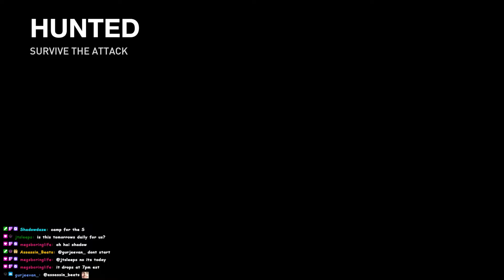No Return - Daily Challenge on Grounded as Ellie (All S Ranks)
Daily run 01.28.24, no upgrades.